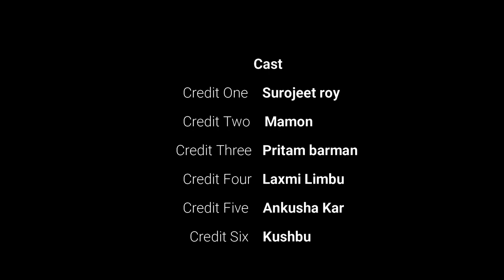Bondhe Maya Lagaiche | Shah Abdul Karim | AR production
Saha Abdul Karim (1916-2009) Was a baul Philosopher,Musician and poet from Sylhet,Bangladesh.prabhu95 covers one of his famous composition called Bonde Maya Lagaise.

Original Credit
Song: Maya Lagaise
Written and composed by : Shah Abdul Karim

cover credit
Vocal : Shankha Banik Chaowdhury,Sk Azhar, Anindita Kayal
music re-composed- Sumanta samanta ( Prabhu)
Music Arrangement : Prabhu
Guiter : Souvik Middey (chote)
Flute & Violin : Prabhu.
Madolin: Sumit Purkaite.
harmonium : Sourjydeep Mukherjee.
Sitar : Subhayan Ganguly & Chandan hazarika.
drums & Percussion : Prabhu.
Kanjira & Jambe : Prabhu.
Bass Guiter : Amit Rajak.
Bolporon : Prabhu.
Mix & Master : Prabhu & Shankha.

Cast
LAXMI LIMBU
ANKUSHA KAR
KHUSHBOO ROY
SUROJEET ROY
MAMON LASKAR
PRITAM BARMAN.
COVERED BY : A.R.PRODUCTION . (Aniketh&Rajlaxmi)